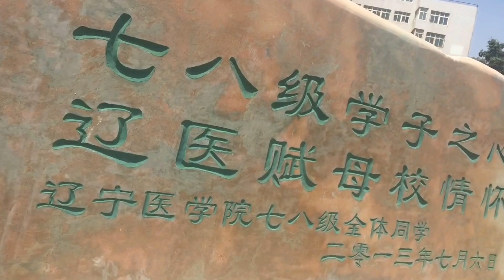A Day in My Life In China || My University's Annual Sports Festival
Hey guys! Hope you are all doing well. Here is a video of my university's annual sports festival.